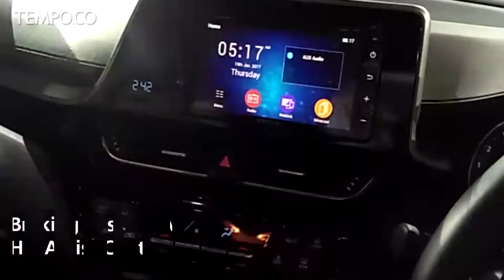Toyota Launching C-HR, Ini Fitur-fiturnya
Toyota C-HR didatangkan langsung dari Thailand dan menyusur pasar SUV medium.